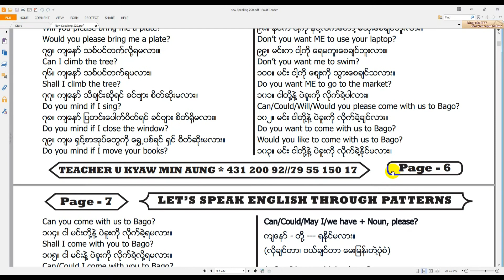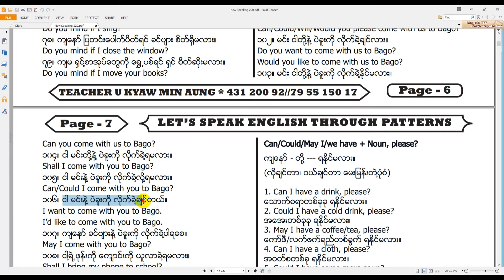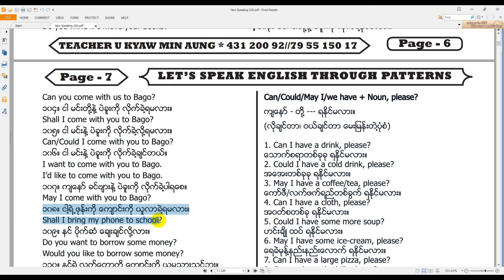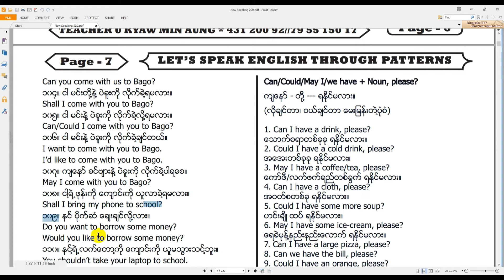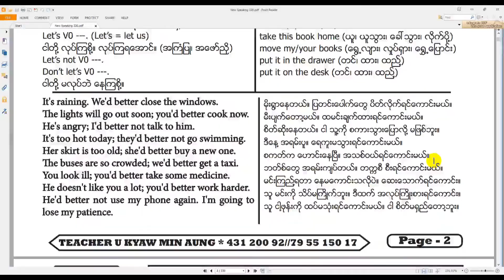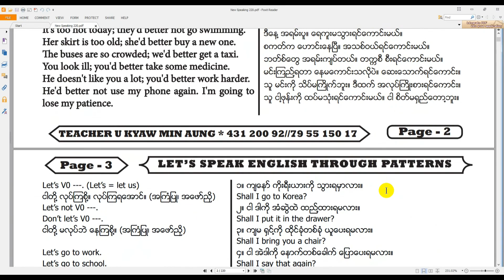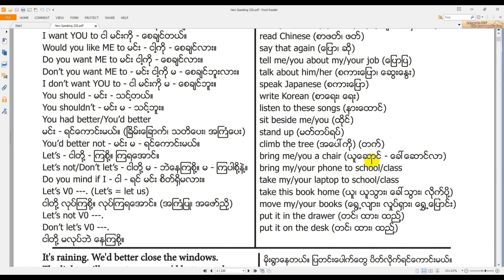Saya Kyaw English